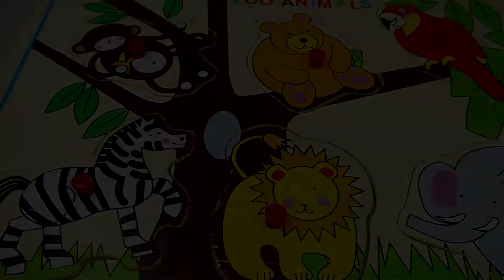ZOO ANIMALS - WOODEN JIGSAW PUZZLE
Subaj se i nikad ne propusti novi video!
Moj Mali Svijet